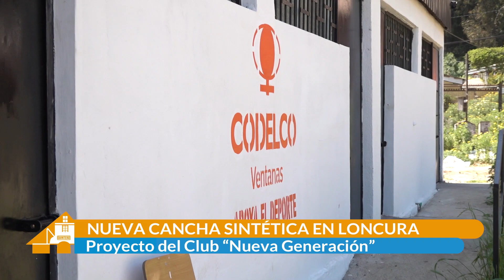Nueva Cancha Sintética En Loncura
El Club “Nueva Generación” de Loncura ya cuenta con su nueva cancha de pasto sintético en el sector de San Pedro. El proyecto que contó con el apoyo del municipio y de Codelco contempla un campo con medidas reglamentarias, cierre perimetral y nuevos camarines.

Desde la directiva agradecieron a todas las personas que apoyaron esta gran iniciativa que beneficiará no sólo a los miembros del club, sino que a toda la comunidad quinterana, a la vez que el municipio se apronta a inaugurar nuevos proyectos deportivos en sectores rurales de la comuna.